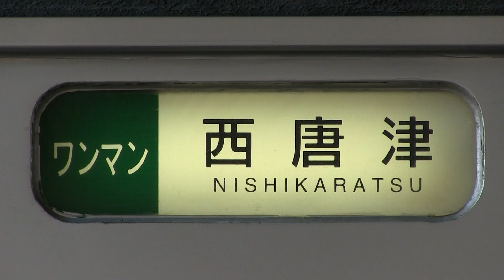ＪＲ筑肥線 筑前前原駅 １０３系